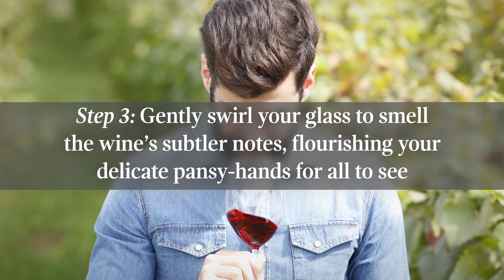Steps For Proper Wine Tasting